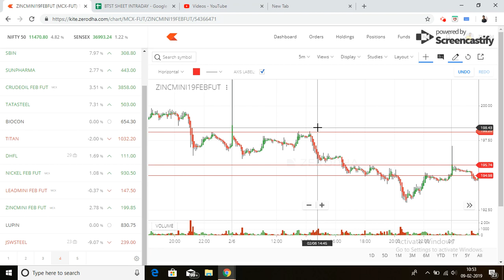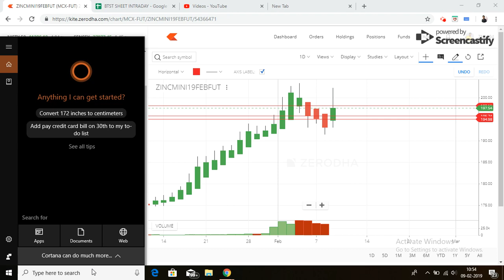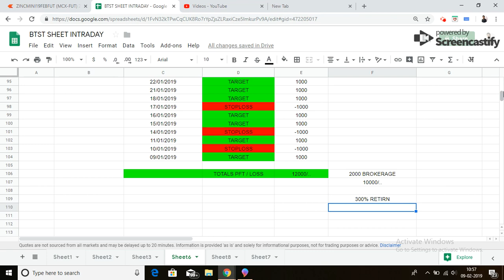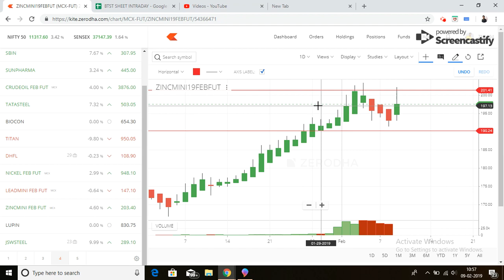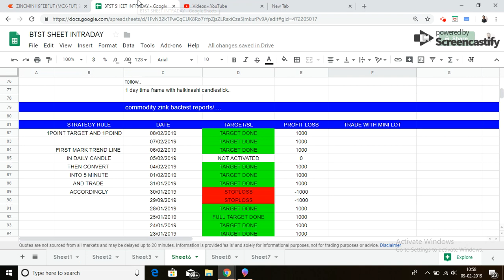zinc base metal best strategy [back test with profit proof]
Join me on whats app at

Suggested video

Commodity crude oil best strategy

COMMODITY AUTO BUY SELL SCANNER.

live intraday trading with auto buy sell scanner

AUTO BUY/ SELL LIVE SCANNER UPDATED

LIVE AUTO BUY SELL SCANNER

currency trading strategy in hindi.

stock treding strategies in hindi, how to earn profit in stock market, best stock treding strategies

intraday treding strategies in hindi, how to make intraday calls